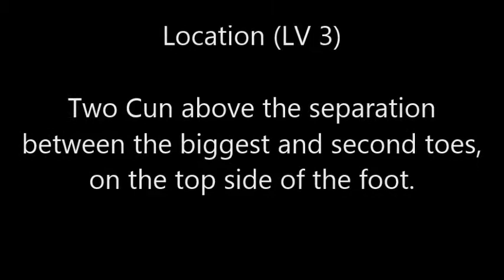Acupressure point for Brain Tumour